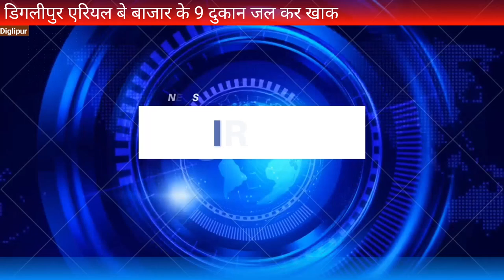Diglipur Ariel Bay Bazaar ke 9 dukan jal kar khaak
डिगलीपुर के एरियल बे बाजार के 9 दुकानो में आग लगने से जल कर खाक हो गया। फायर ब्रिगेड के समय पर ना पहंचने से फूटा लोगो का गुस्सा। इस आग में राशन, हार्डवेयर, होटल और पान की दुकान इत्यादी जल कर खाक हो गई थी, तटरक्षक और वायुसेना की मदद से आग पर काबू पाया गया। भीषण आग के करना की पडताल जारी है